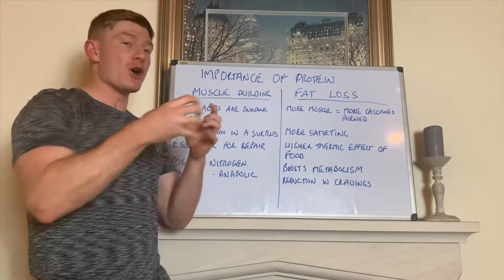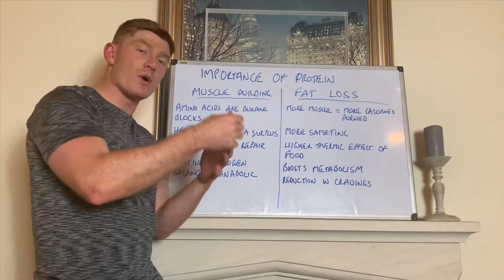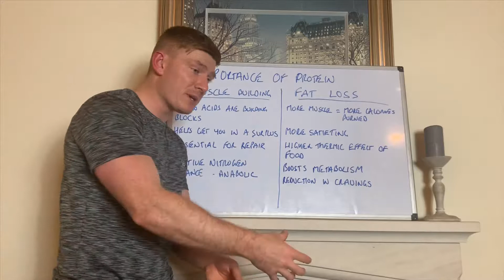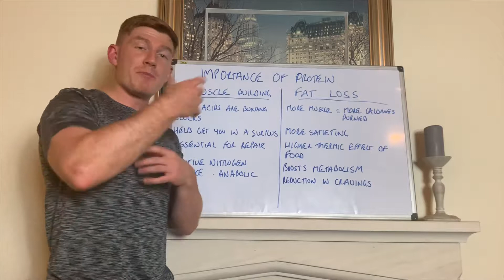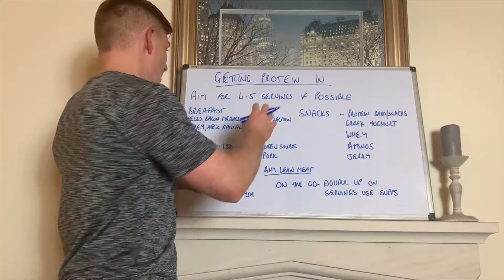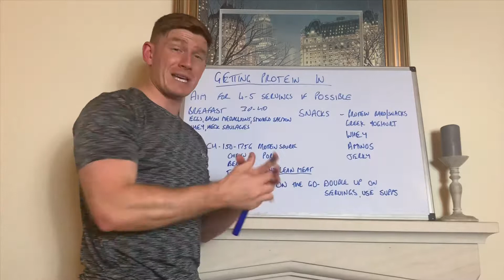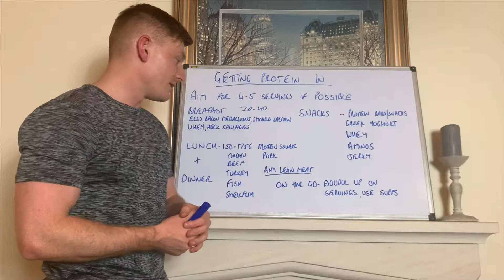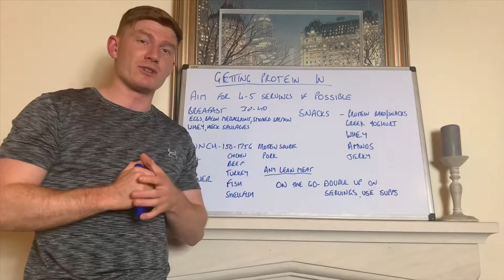PROTEIN FOR MUSCLE GAIN/FATLOSS (THE KEY)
Today's video is based on 2 main topics

- The importance of protein for fat loss/muscle gain
- How to get enough protein each day

Protein is absolutely key for any fta loss or muscle building goal! It's an absolute must and is really going to help acceerate you towards that goal!!

What's your main goal when it comes to fitness at the moment? Would love to know below!